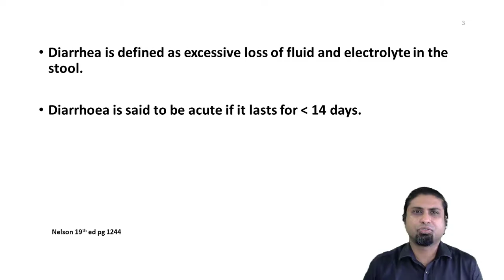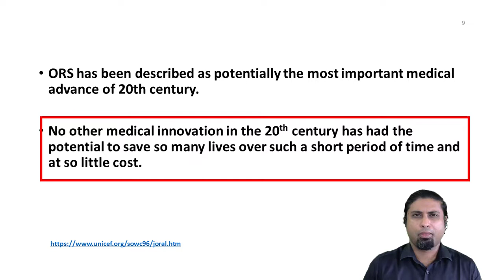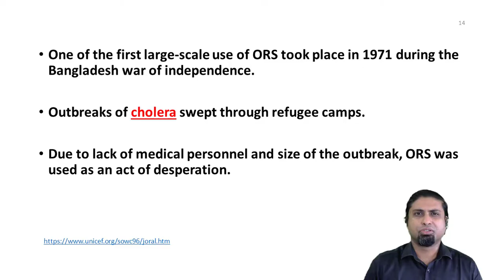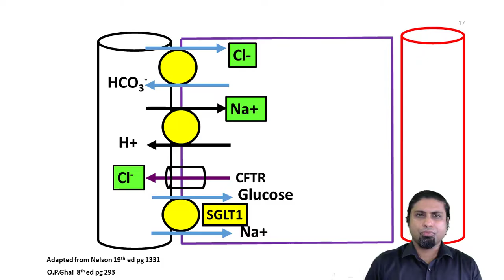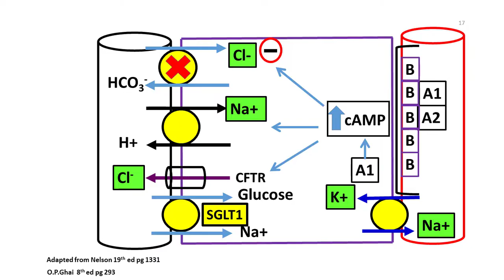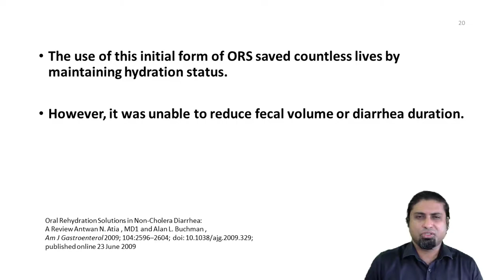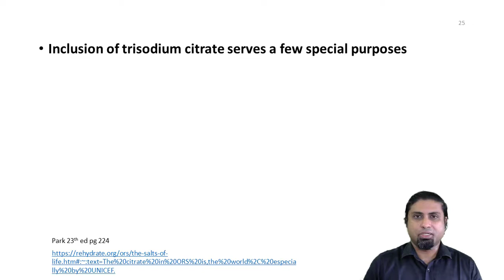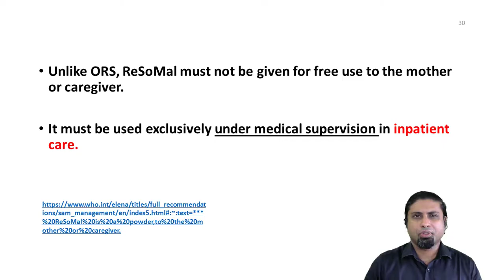Oral Rehydration Salt and Diarrhoea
A description regarding the incredible importance of ORS and a detailed explanation regarding its mechanism of action